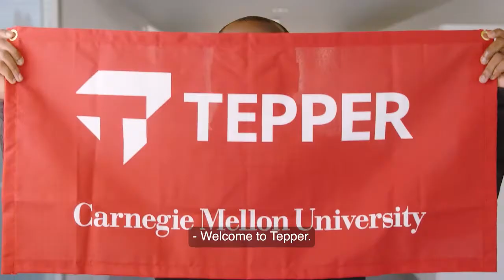Diversity, Equity, Inclusion and Belonging at the Tepper School